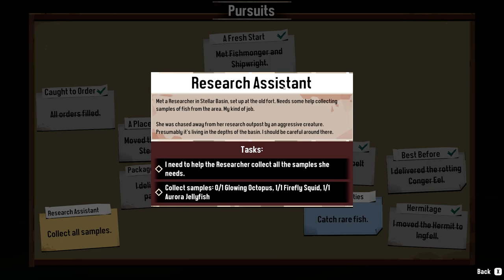DREDGE | Gameplay Part 16 - Stellar Basin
DREDGE is the new game we are looking at today with an Overview/Review of what it is and how its gameplay plays. First we will review the need to know basics of DREDGE before jumping into deeper gameplay impressions. DREDGE is a single-player fishing adventure with a sinister undercurrent. Sell your catch, upgrade your boat, and dredge the depths for long-buried secrets. Explore a mysterious archipelago and discover why some things are best left forgotten.